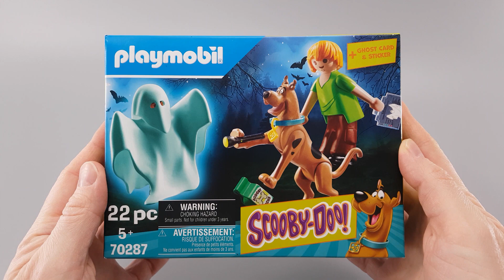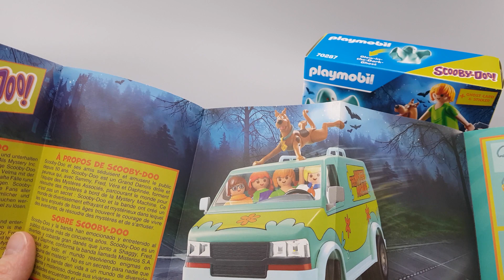Playmobil Scooby Doo & Shaggy with Ghost | 70287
Die Gespensterjagd im Kinderzimmer ist jetzt eröffnet. Die amerikanische Zeichentrickserie Scooby Doo kann nun mit der PLAYMOBIL® SCOOBY DOO! Serie nachgespielt und um eine individuelle Gespensterjagd erweitert werden. Der deutsche System-Spielwarenhersteller PLAYMOBIL®, zur geobra Brandstätter Stiftung & Co. KG mit Sitz in Zirndorf bei Nürnberg gehörend, hat sich die Lizenz zur Produktion der Spielfiguren gesichert und präsentiert seine Spielsets.

PLAYMOBIL 70287 SCOOBY-DOO! Scooby & Shaggy mit Geist

PLAYMOBIL SCOOBY-DOO! 70286 Mystery Machine mit Lichteffekten

PLAYMOBIL 70361 SCOOBY-DOO! Abenteuer im Geisterhaus

Scooby-Doo ist eine erfolgreiche US-amerikanische Zeichentrickserie, die von Hanna-Barbera speziell für die „Samstag-Morgen-Zeichentrickfilme“ produziert wurde und dort lange lief.

Die populärste Besetzung beinhaltet die sprechende Deutsche Dogge Scooby-Doo und vier Detektive: Fred Jones, Daphne Blake, Velma Dinkley und Norville „Shaggy“ Rogers.

Bereits 1969 flimmerte die erste Serie des Cartoons über die amerikanischen Bildschirme. Produziert wurden die bis heute 414 Folgen in 30 Staffeln von Hanna-Barbera Cartoons. Zeitweilig hielt die Serie den Guinness-Weltrekord für die meisten Episoden, bevor dieser Titel von den Simpsons erobert wurde. Inhaltlich handelt die Serie von vier Detektiven und ihrem sprechenden Hund Scooby Doo. Gemeinsam versuchen die Freunde rätselhafte Vorkommnisse zu lösen. Dabei beobachten sie Geistererscheinungen, spannende Geschehnisse und übernatürliche Phänomene.

Allerdings verstecken sich hinter allen diesen Erscheinungen nur Kriminelle, die ihre Taten durch Geistererscheinungen verdecken möchten. Mit viel Spürsinn, Zusammenhalt und viel Komik schaffen es die Detektive die verschiedenen Aufgaben zu lösen. Die Kriminalfälle führen die ungleichen Freunde an alle Plätze der Welt. Sie übernehmen die Lösung der Aufgaben über ihre Firma, der Mystery Inc. und fahren an die Schauplätze mit ihrem Mystery Machine Van.

Verbrecherjagd, Geistersuche und Detektivarbeit werden mit den Spielsets PLAYMOBIL® SCOOBY DOO! aus der gleichnamigen Zeichentrickserie Einzug im Kinderzimmer halten.

Musik & Urheberrechtsinhaber:
Wise Music Group, Warner Chappell, PEDL
Original 1969 Hanna Barbera Production
Sir Cubworth